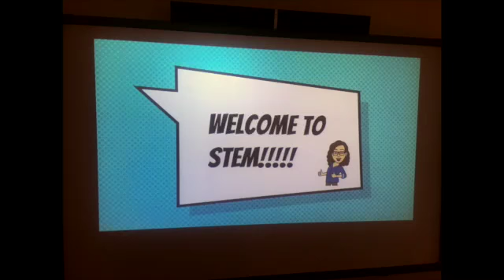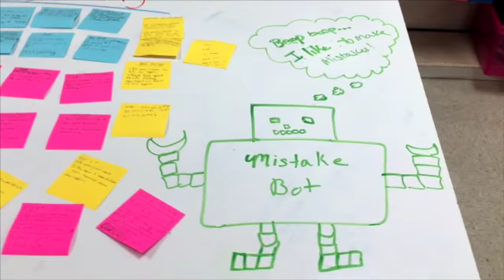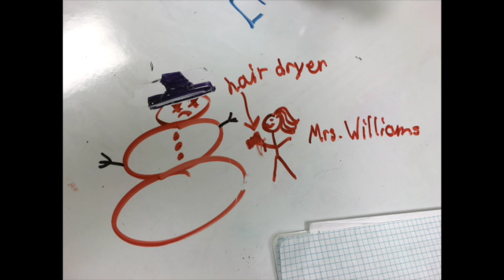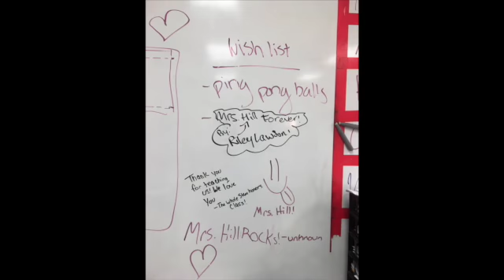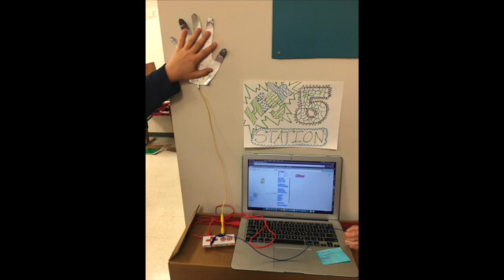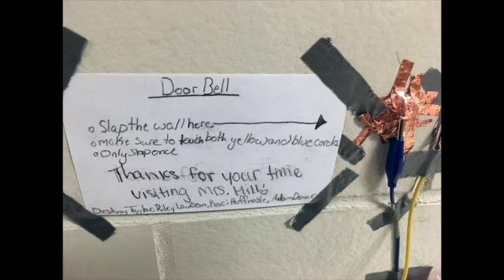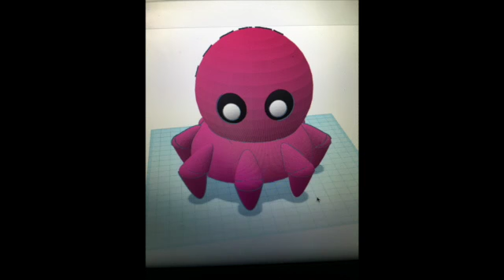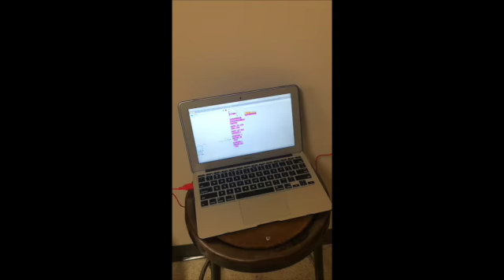STEMfall1617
This video is about STEMfall1617